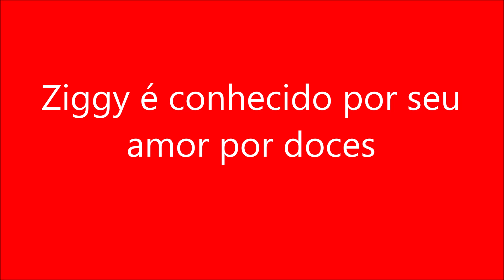Ziggy é conhecido por seu amor por doces